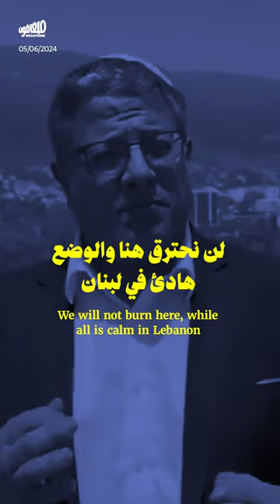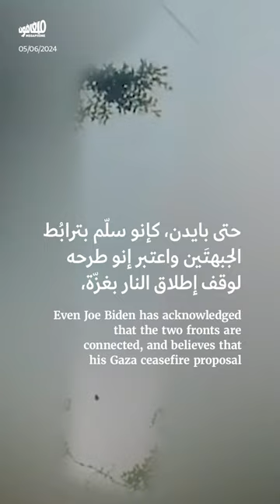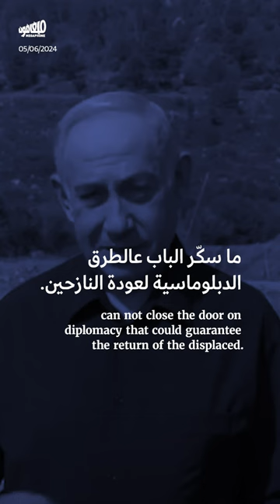إسرائيل تهدّد لبنان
من «كريات_شمونة» التي التهمتها النيران، أطلّ رئيس الحكومة الإسرائيلي بنيامين نتنياهو لتهديد لبنان بحرب موسّعة، فيستمرّ التصعيد على الجبهة على وقع تصاعد عمليات حزب الله رداً على الاعتداءات الإسرائيلية المتواصلة.